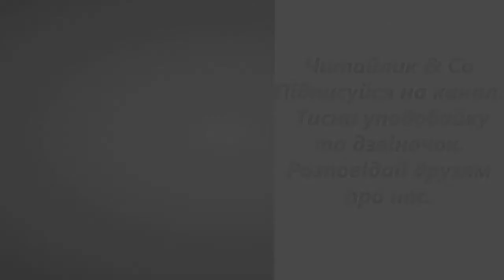Є у кожного талант Олена Полянська В2 НУШ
Є у кожного талант Олена Полянська

Хтось завжди у чомусь кращий:
швидший хтось, чи більш відважний.
Хтось сильніший, розумніший,
 справедливіший, добріший!
Хтось зліпити може птаха,
хтось найкращий в боротьбі.
В когось здібності до шахів,
хтось футбол обрав собі.
Хтось на сцені гарно грає,
хтось комп'ютер добре знає,
хтось малює, хтось танцює,
вишиває чи співає.
Хтось писатиме романи,
а хтось буде - музикант!